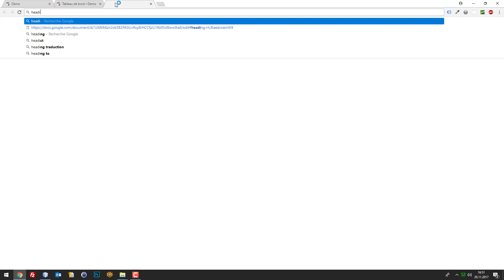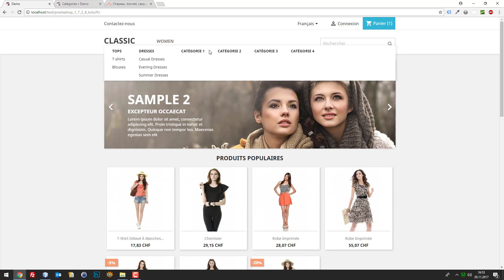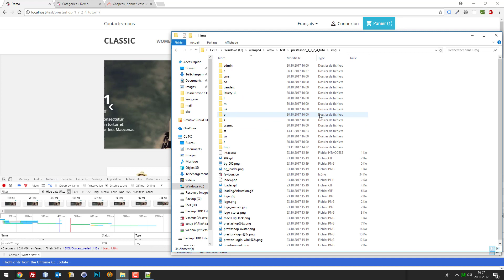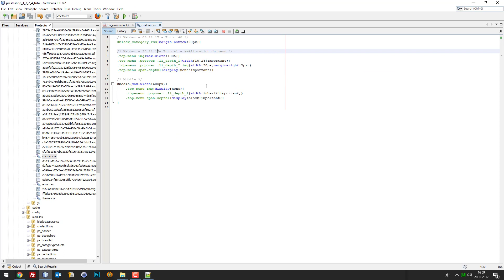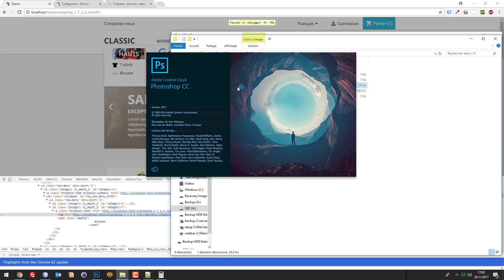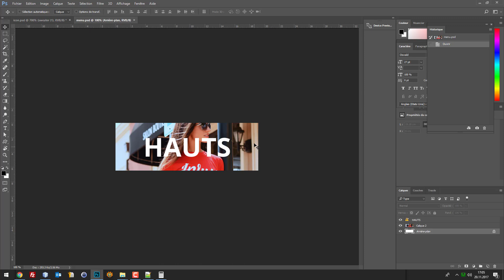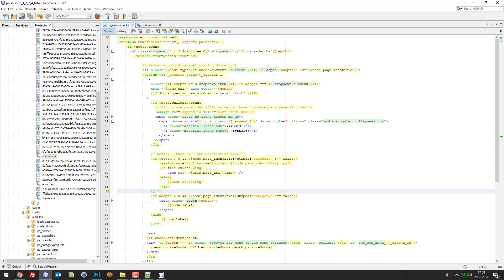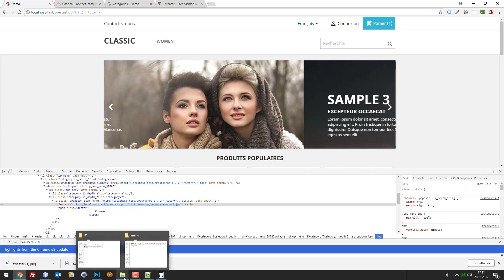Tuto Prestashop 1.7 - Menu avec des images (ép. 41)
Un menu cool pour votre Prestashop Vous avez envie de rendre votre menu plus sympa ? Vous hésitez à acheter module de menu ou un nouveau thème Prestashop ? Attendez, peut-être que cette optimisation sera suffisante pour vous. Je propose une méthode simple pour donner l'impression d'un menu plus vivant juste en modifiant le code de 2 fichiers.